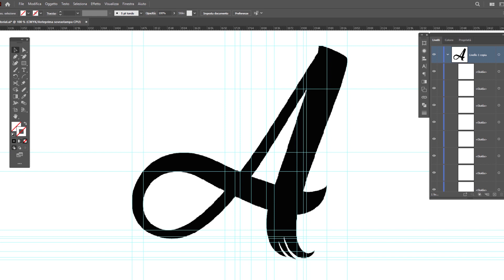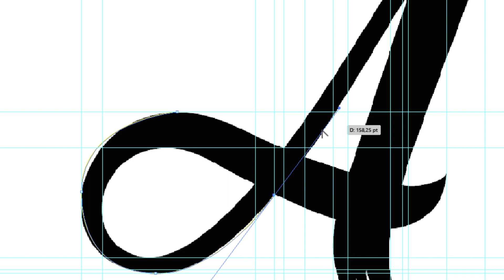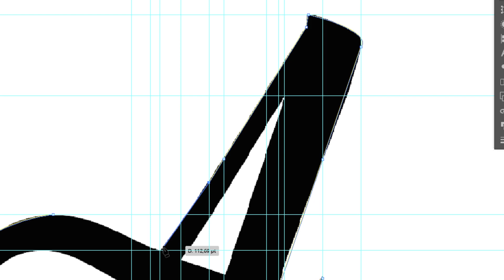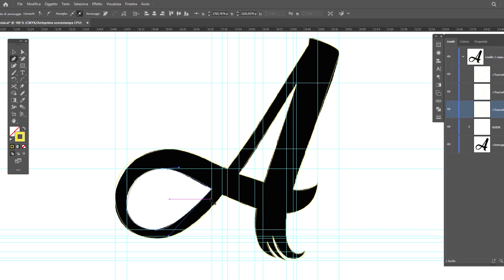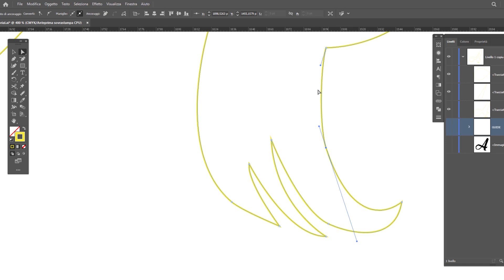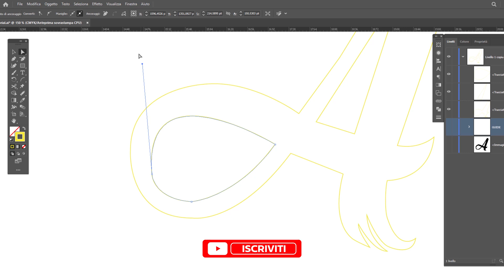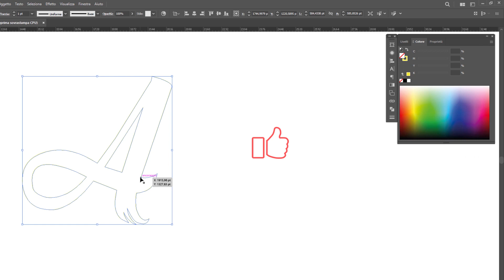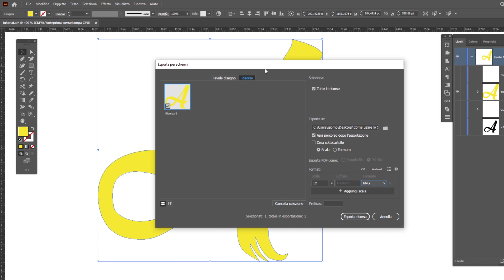Come usare lo Strumento Penna di Illustrator (GUIDA DEFINITIVA)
In questo video voglio mostrarti come usare lo strumento penna di Adobe Illustrator, permettendoti di scontornare qualsiasi figura partendo da un'immagine. Questa tecnica è un must da conoscere per arrivare a padroneggiare lo strumento rendendoti completamente autonomo nell'utilizzo professionale della penna.

LINK RAPIDI
00:00 Impostiamo le guide sull'immagine
02:56 Utilizziamo lo Strumento Penna: ti presento la Tecnica Principale
11:51 Ottimizziamo la forma finale con Crea Forne
12:33 Esportiamo la forma finale